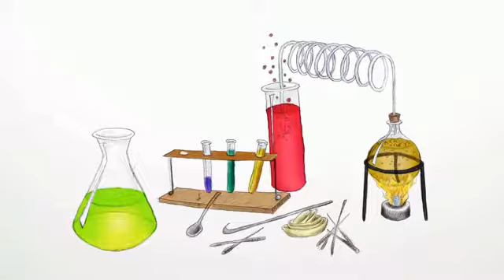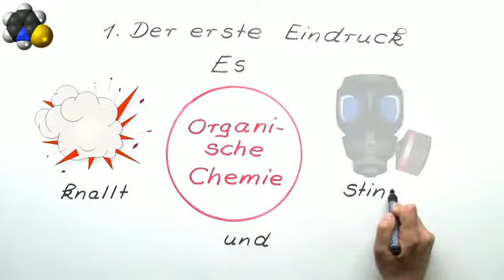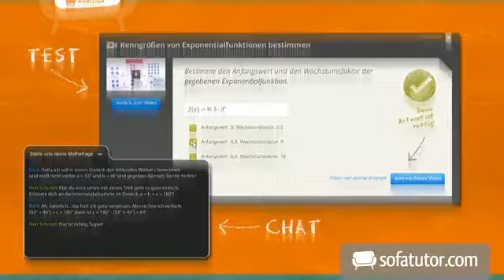Organische Chemie und ihre Besonderheiten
Das Thema dieses Videos ist die organische Chemie mit starkem Bezug auf deren Besonderheiten. Schau es dir an, um dein Wissen zu diesem Thema in kurzer Zeit und mit wenig Aufwand um ein Vielfaches zu erweitern!
Hier wird dir die organische Chemie in ihren vielen Facetten beschreiben und erklärt - von möglichen Bindungen über Moleküle, physikalische und chemische Eigenschaften bis hin zu Herstellung und Einsatzbreite in verschiedensten Gebieten. So erhältst auch du den absoluten Durchblick über die organische Chemie und deren Besonderheiten.

Dieses Video gehört zu: Chemie | Organische Chemie | Allgemeines